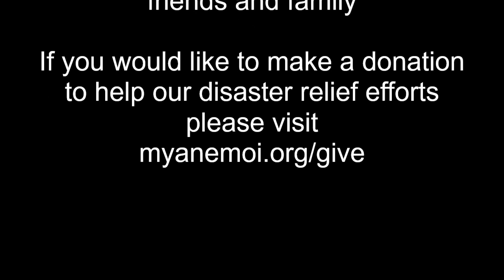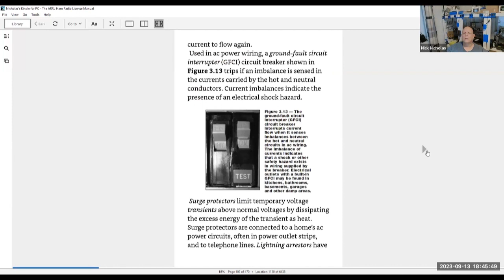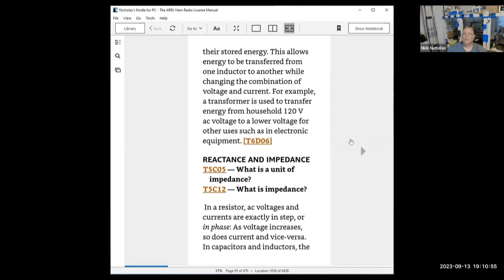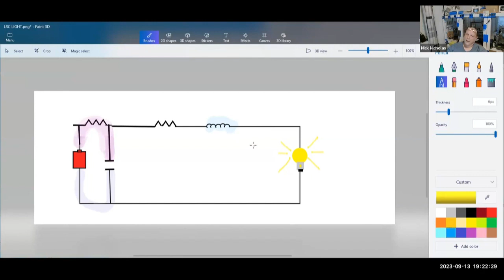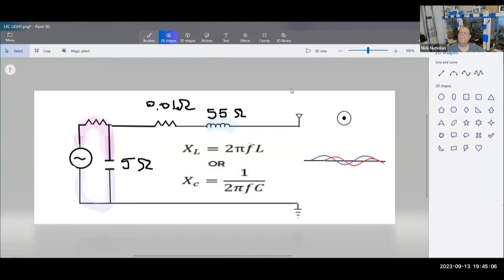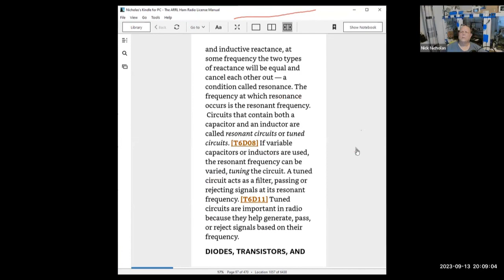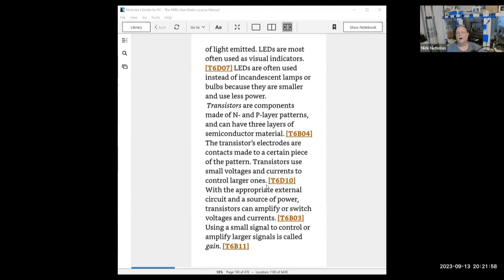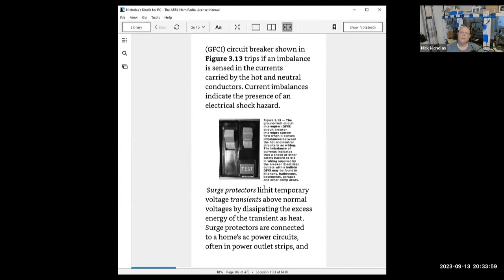Anemoi Incident Response - Amateur Radio Technician Class #6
📡 Dive into the world of amateur radio with Anemoi Incident Response! 🌐 Our comprehensive Technician License Class Video Series is your gateway to becoming a licensed amateur radio operator. 🎙️

🚀 In this engaging video series, we take you on a journey through the fundamentals of amateur radio, empowering you with the knowledge and skills needed to obtain your very own Amateur Radio Technician Class License. 📚

🔧 What to Expect:

In-Depth Learning: Our expert instructor breaks down complex concepts into easily understandable modules, ensuring a smooth learning experience.
Exam Preparation: Receive valuable insights and tips to confidently tackle the Technician Class License exam, paving the way for your successful certification.

🔍 Key Topics Covered:

Radio Wave Propagation
Frequency Bands and Modes
Operating Procedures and Etiquette
Emergency Communications
FCC Regulations and Licensing Requirements

🎓 Whether you're a complete novice or looking to upgrade your skills, our video series is designed for enthusiasts of all levels. Join us and discover the fascinating world of amateur radio!

📆 Don't miss out on the opportunity to enhance your communication abilities and connect with a global community of radio enthusiasts. 📻✨ amateurradio hamradio hamradiooperator auxcomm hamradiostuff @myanemoi